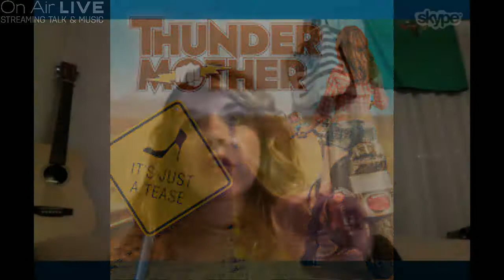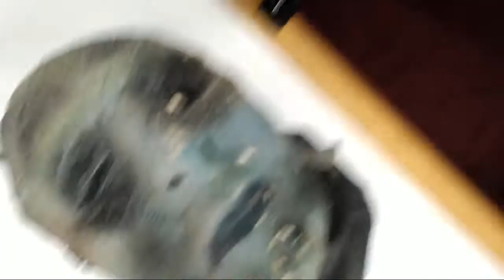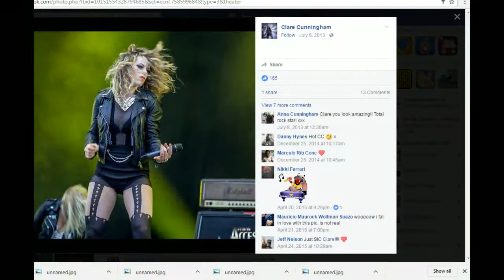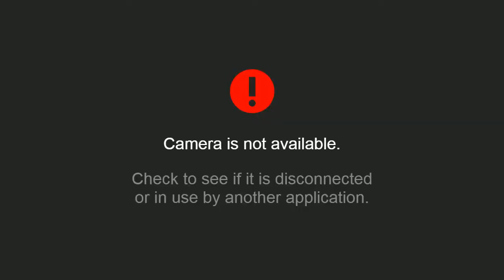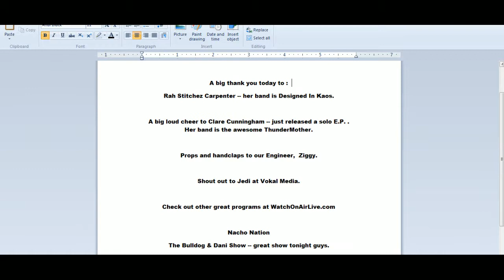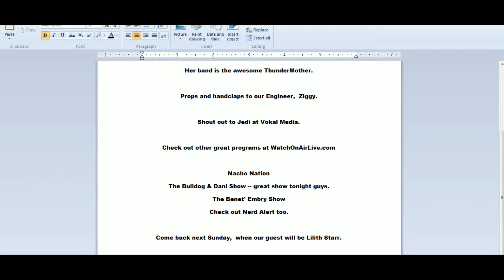CLARE CUNNINGHAM of Thundermother !! Clare talks Nashville, and Irish music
Video TV series: THUNDERMOTHER   - Clare Cunningham !

We speak with Clare Cunningham (Ireland) of THUNDERMOTHER.  Thundermother is a Stockholm band that plays HARD ROCK !